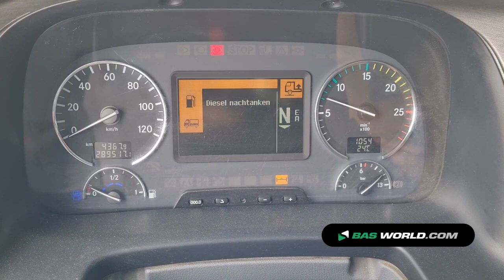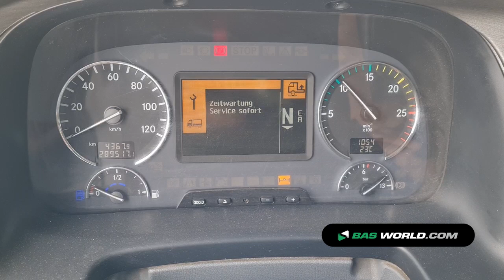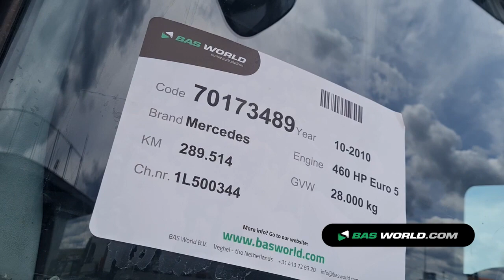70173489 Mercedes Actros